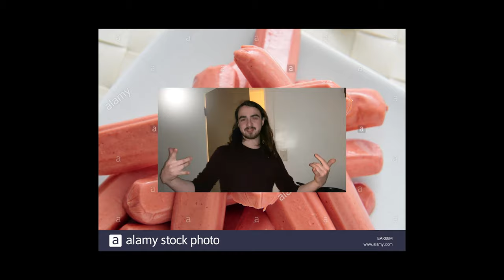hot dog video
subscripe

halo 3